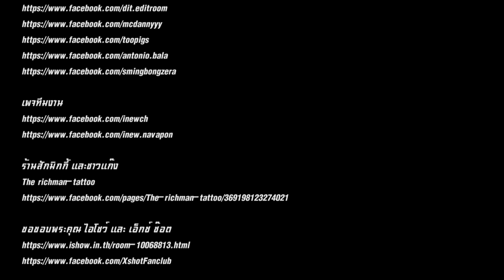CPสมิง x DJ.MICKY x BONGZERA - ลูกปืน11(Pro.EDIT ROOM)mixtape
ซื้อเสื้อหรือเสื้อกันหนาวสมิง(ฮู้ด)รับDVDอัลบั้มครบทุกชุด/ต่อ1ตัว
(ชัดกว่ายูทู้ป5เท่า) 6 อัลบั้ม
*หรือรับเป็นเข็มกลัดX4*หรือรับเป็นDVDมิวสิควิดิโอได้ครับ
1.CPmixtape 1[ชุดเพื่อนตาย]
2.CPmixtape 2[ชุดแรงผลักดัน]
3.CPmixtape 3[ชุดลุงตู่ค้าบ]
4.CPmixtape 4[ชุดบุคคลสูญหาย]
5.อัลบั้มเก็บเห็ดครูว์2CD+Ft.อิลสลิค+เก๋าสัxว์(MV)+สันติ+กูเล่นแxง
6.อัลบั้มศึกประลองนักกลอนครั้งที่ ๒

สินค้าถึงบ้านใน3วันรวมค่าส่ง EMS ฮู้ด 990 บ.เสื้อยืด 550 บ.
หมวกสมิง 750 บ. หมวกเพื่อนตาย1250 บ.*ซื้อทีเดียว 3 ชิ้นลด150 บ.
*ซื้อฮู้ด 12ตัวราคาส่งตัวละ 790 บ.*ซื้อเสื้อยืด 12 ตัวราคาส่งตัวละ 490 บ.

สินค้าสมิงมากมายพร้อมของแถมพรีเมี่ยมและสิทธิพิเศษฟรี+สิทธิมีทติ้ง+แจมMVสมิงทุกตัว
+เข้ากลุ่มแชทเสือ+แอดมินแชทยูทู้บสมิง+แอดมินเวปสมิง
+แอดเพื่อน+โปรโมทสิ่งที่ต้องการ+รีวิวดันเฟส
+ลงข่าวในเวปสมิง
โดเนท CPสมิง ให้ปล่อยเพลงใหม่ท่านสามารถมีชื่อท้ายเพลง,MV
ธ.กรุงเทพ เทพมงคล แสงจันทร์ 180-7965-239
ธ.กสิกร 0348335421 เทพมงคล แสงจันทร์
ธ.ไทยพานิช 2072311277 เทพมงคล แสงจันทร์
ธ.ทหารไทย 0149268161 เทพมงคล แสงจันทร
หรือ
สั่งของสมิง­ได้ที่เฟส CP แถมซีดีชัดกว่ายูทู้บ 5 เท่า!!!
ทุกท่านได้ของสมิงไปแล้วสามารถใส่มาจอย MVของสมิง
และสามารถใส่ถ่ายรูปส่งมาข้อความCPจะดันเฟสและรีวิวให้ครับผม

อยากซื้อเสื้อสมิงสั่งได้ที่นี่ครับเฟสส่วนตัวผม
แจกบีทค้าบ

ขอขอบพระคุณ ไอโชว์ และ เอ็กซ์ ช๊อต